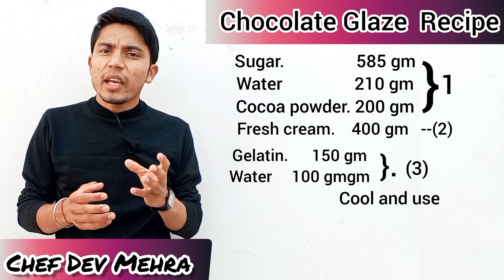Chocolate 🫕 Glaze Recipe Homemade, Mirror Glaze Recipe, Easy to make